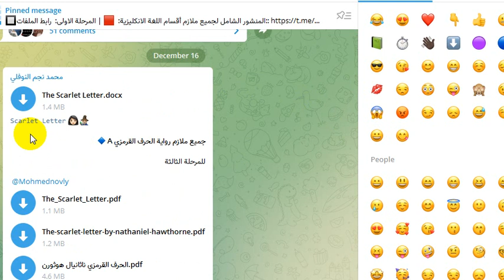جميع ملازم رواية الحرف القرمزي A🔹